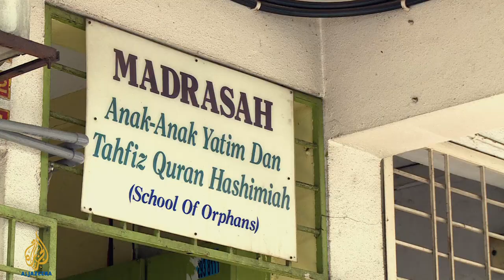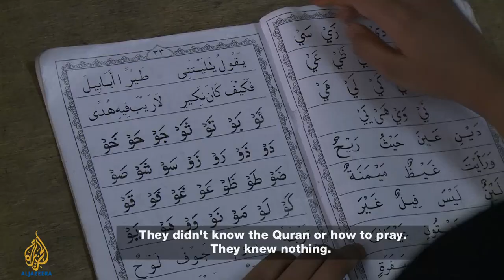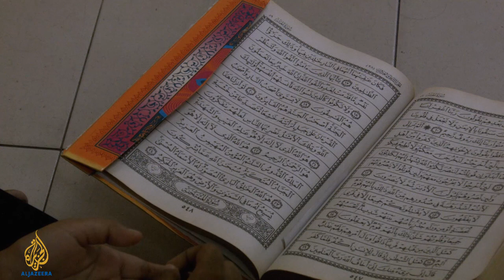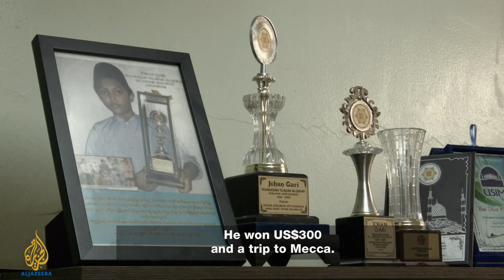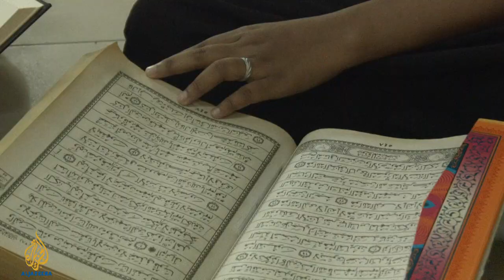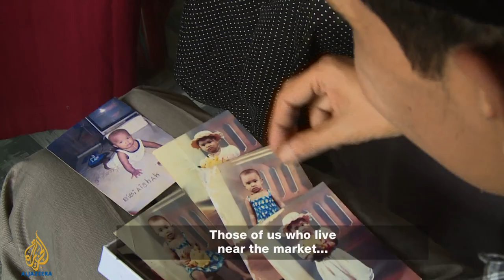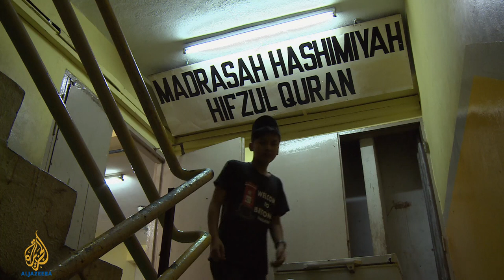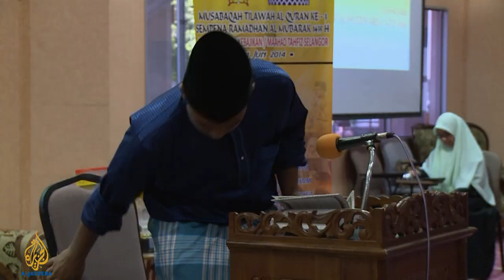Viewfinder Asia - Hashims School of Hope